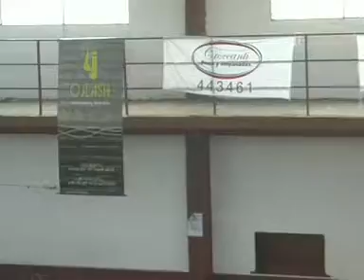Lanus vs Ubajay mami voley julio 2012